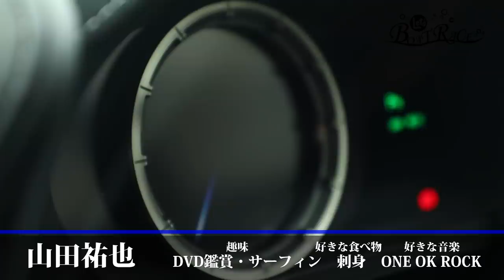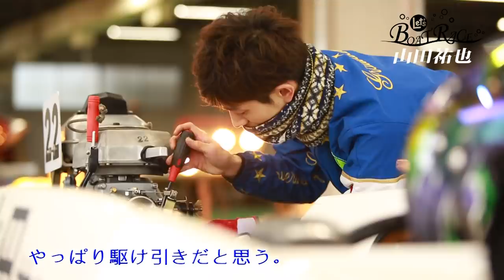ボートレーサー山田祐也 愛車でドライブ｜Let`s BOATRACE｜【ボートレース公式 BOATRACE official】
プロアスリートとして、日々鍛錬し熱いレースを繰り広げる「ボートレーサー」。
そんな彼ら・彼女らのレーサーとしての想い、そしてプライベートな素顔をお届けします。

今回のボートレーサーは山田祐也選手。
いったいどんな想い、素顔を魅せてくれるのでしょうか。

テレビCMやPR動画、ボートレース場紹介やレーサー紹介の動画など
初心者からファンの方まで楽しめるコンテンツを配信していきますので、是非ご覧ください。